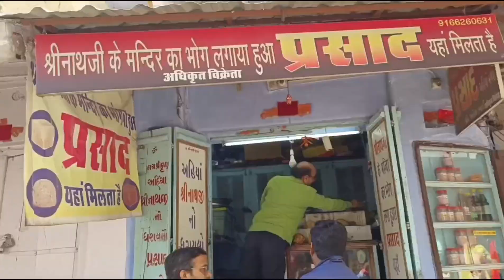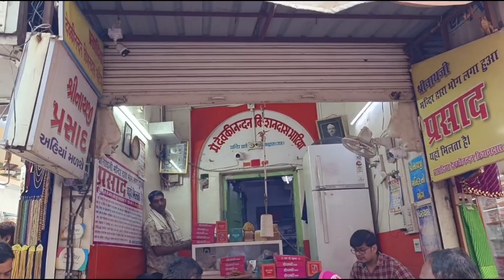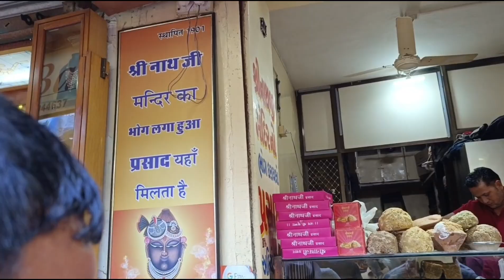Shrinathji Temple | Nathdwara Temple Rajasthan | रोड ट्रिप में सबसे ज्यादा मजा आया | Rajasthan trip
राजस्थान किलों और विरासत के रूप में तो प्रख्यात है ही, यह कई धार्मिक संप्रदायों और उनके श्रद्धेय व पवित्र तीर्थ स्थलों का घर भी है. अरावली की गोद में बनास नदी के किनारे नाथद्वारा में ऐसा ही एक तीर्थ स्थल है. इस प्रमुख वैष्णव तीर्थस्थल पर श्रीनाथजी मंदिर में भगवान कृष्ण सात वर्षीय 'शिशु' अवतार के रूप में विराजित हैं. औरंगजेब भी मथुरा जिले में बाल रूप श्रीनाथजी की मूर्ति को तुड़वा नहीं पाया था. तब मेवाड़ के राणा द्वारा चुनौती स्वीकारने के बाद यहां गोवर्धनधारी श्रीनाथजी की मूर्ति स्थापित हुई और मंदिर बना.

नाथद्वारा में स्थापित भगवान श्रीनाथजी के विग्रह को मूलरूप से भगवान कृष्ण का ही स्वरूप माना जाता है. राजसमंद जिले में स्थित नाथद्वारा के आसपास का क्षेत्र प्राकृतिक रूप से बहुत समृद्ध है. यह शहर अरावली पर्वतमाला के पास में स्थित है और बनास नदी के किनारे पर बसा हुआ है. नाथद्वारा, उदयपुर से मात्र 45 किलोमीटर की दूरी पर स्थित है. नाथद्वारा, भगवान श्रीनाथजी के मंदिर की वजह से देश—विदेश में प्रसिद्ध धार्मिक पर्यटक स्थल के रूप में जाना जाता है.

नाथद्वारा मंदिर का इतिहास

मुगल शासक औरंगजेब मूर्ति पूजा का विरोधी था. इसलिए उसने अपने शासनकाल में मंदिरों को तोड़ने के आदेश दिए. अनेक मंदिरों की तोडफ़ोड़ के साथ मथुरा जिले में स्थित श्रीनाथ जी के मंदिर को तोड़ने का काम भी शुरू हो गया. इससे पहले कि श्रीनाथ जी की मूर्ति को कोई क्षति पहुंचे, मंदिर के पुजारी दामोदर दास बैरागी मूर्ति को मंदिर से बाहर निकाल लाए. दामोदर दास वल्लभ संप्रदाय के थे और वल्लभाचार्य के वंशज थे. उन्होंने बैलगाड़ी में श्रीनाथजी की मूर्ति को रखा और उसके बाद कई राजाओं से आग्रह किया कि श्रीनाथ जी का मंदिर बनाकर उसमें मूर्ति स्थापित करा दें, लेकिन औरंगजेब के डर से किसी ने उनका प्रस्ताव स्वीकार नहीं किया. अंत में दामोदर दास बैरागी ने मेवाड़ के राजा राणा राजसिंह के पास संदेश भिजवाया, क्योंकि राणा राजसिंह पहले भी औरंगजेब को चुनौती दे चुके थे.
यह बात 1660 की है. जब किशनगढ़ की राजकुमारी चारुमती से विवाह करने का प्रस्ताव औरंगजेब ने भेजा तो चारुमती ने साफ इनकार कर दिया. तब रातों-रात राणा राजसिंह को संदेश भिजवाया गया. राणा राजसिंह ने बिना कोई देरी किए चारुमती से किशनगढ़ में विवाह किया. औरंगजेब इससे राणा राजसिंह को अपना शत्रु मानने लगा. यह दूसरा मौका था जब राणा राजसिंह ने खुलकर औरंगजेब को चुनौती दी और कहा कि उनके रहते हुए बैलगाड़ी में रखी श्रीनाथजी की मूर्ति को कोई छू तक नहीं पाएगा. मंदिर तक पहुंचने से पहले औरंगजेब को एक लाख राजपूतों से निपटना होगा.
कोटा के पास रखी हैं श्रीनाथजी की पादुकाएं

उस समय श्रीनाथजी की मूर्ति बैलगाड़ी में जोधपुर के पास चौपासनी गांव में थी और चौपासनी गांव में कई महीने तक बैलगाड़ी में ही श्रीनाथजी की मूर्ति की उपासना होती रही. यह चौपासनी गांव अब जोधपुर का हिस्सा बन चुका है और जिस स्थान पर यह बैलगाड़ी खड़ी थी, वहां आज श्रीनाथजी का एक मंदिर बनाया गया है. बताते चलें कि कोटा से 10 किमी दूर श्रीनाथजी की चरण पादुकाएं उसी समय से आज तक रखी हुई हैं, उस स्थान को चरण चौकी के नाम से जाना जाता है

श्रीनाथजी के आज के दर्शन